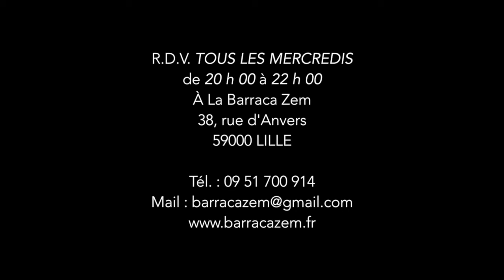Atelier théâtre découverte - La Barraca Zem